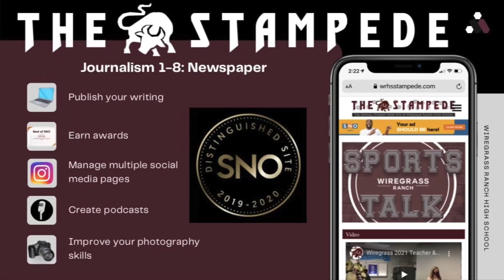Bulls TV: Season 4 Ep 14